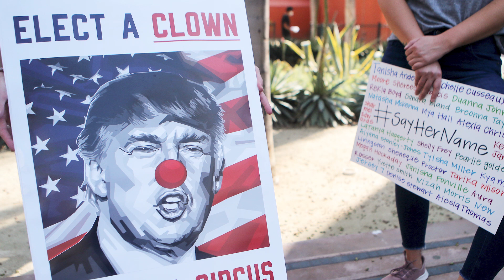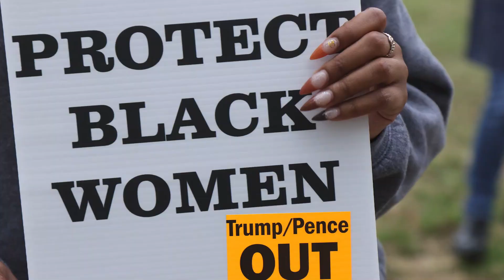Women’s March 2020 In Photos: The Focus On Voting Out Trump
Thousands of protesters demonstrated during the second Women’s March of 2020 advocating for women's rights in major U.S. cities on Oct. 17. The nationwide protests also saw women exhorting voters to oppose President Donald Trump and other Republicans in the upcoming November elections.